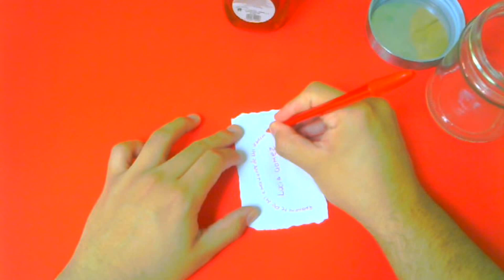HECHIZO DE AMOR CON MIEL! HAZ QUE TE DESEE PERDIDAMENTE !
el contenido de este vídeo es solo informativo, tu eres el único responsable en la forma que utilices esta información.hechizo de amor con miel! haz que te desee perdidamente

hechizo con miel
amarre con miel